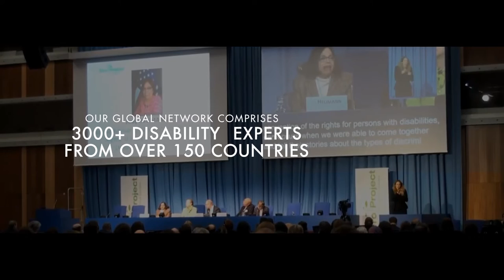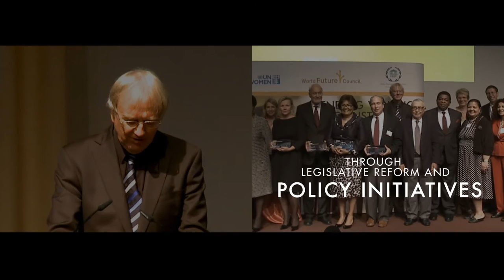World Future Council - Policy Solutions for a Sustainable Future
The World Future Council works to pass on a healthy planet and just societies to future generations. We research future-just policy solutions and advise and support decision-makers in the concrete implementation.

WFC Councillors in this video (in order of appearance)

Frances Moore Lappé
Vandana Shiva
Kehkashan Basu
Dr. Auma Obama
Wanjira Mathai
Dr. Amb. Gertrude Ibengwé Mongella
Luc Gnacadja
Patrus Ananias
Dr. h.c. Hafsat Abiola-Costello
Shuaib Chalklen
Dr. Scilla Elworthy
Dr. María Fernanda Espinosa
Thais Corral
Dr. Rama Mani